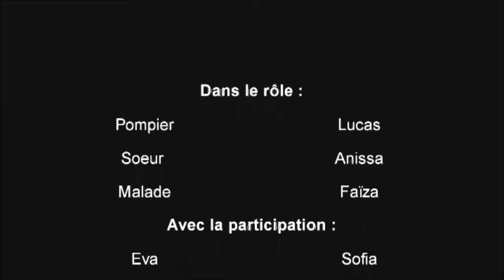Catégorie drame CS FAUBOURG D’ESQUERCHIN (festival 2017)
catégorie drame (Festival 2017)
Vidéo réalisée par les jeunes du faubourg d’Esquerchin pour le Festival du Film Court 2017.